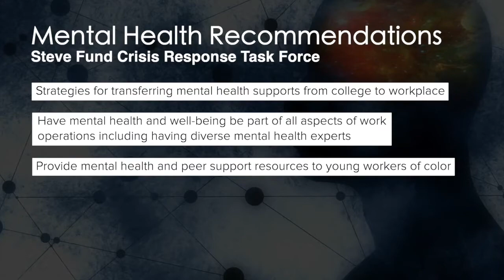Addressing mental health for minorities|Scripps National News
The Steve Fund Crisis Task Force Members Sandra Timmons, Executive Director of The Steve Fund, and Joan Steinberg Morgan Stanley Foundation President discuss the task force mental health recommendations for mental health support for young people of color from college to the workplace.